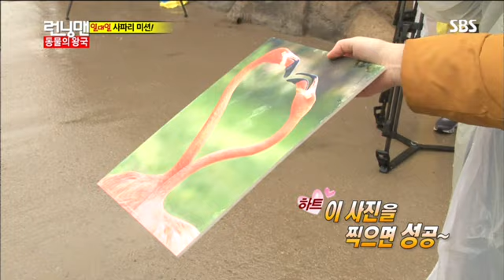런닝맨 동물의 왕국 #4